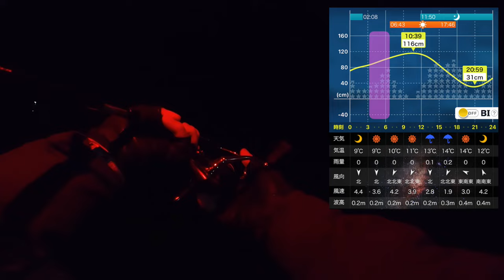淡路島の漁港でメバリング/ライトゲーム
ライトタックルで、大物掛けると厄介です！

Wiggle/MokkaMusic
Sport Energy/Oddvision Media, Infraction Music
Young Summer/Infraction
Vanilla/MokkaMusic